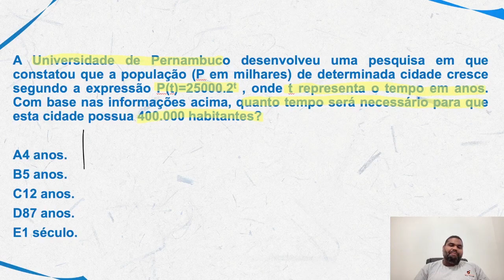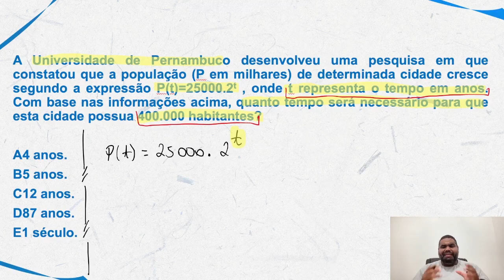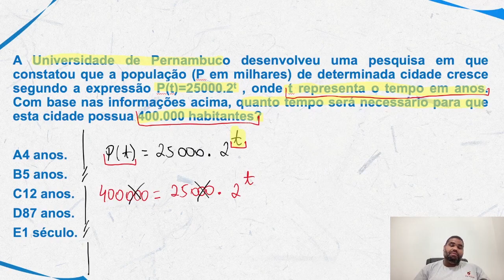Matemática para PM PE | Dica 87| Não erre mais função exponencial